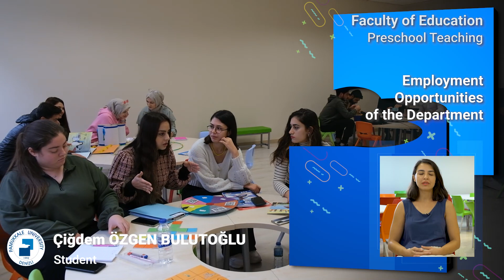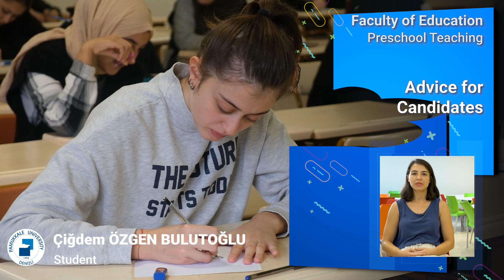Çiğdem ÖZGEM BULUTOĞLU-Faculty of Education-Special Education